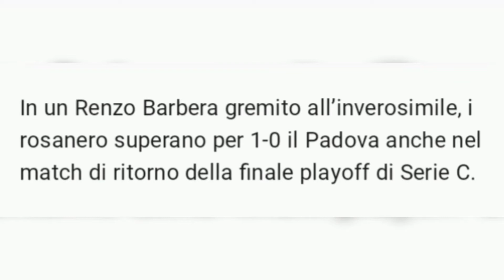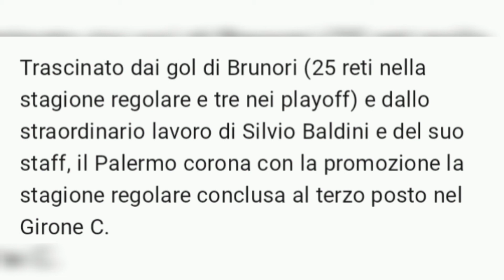Il Palermo ritrova la Serie B